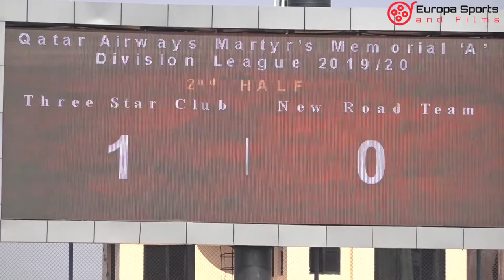Three Star Club Vs New Road Team (1-0)|Martyr’s Memorial “A” Division League| 11 February 2020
Dipesh Ghale's strike gives Three Star Club 1-0 win over New Road Team on the match played on 11th of February 2020